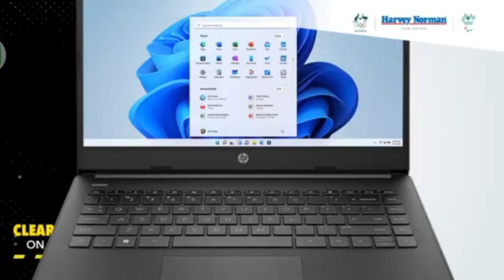Harvey norman clearance great deals ad